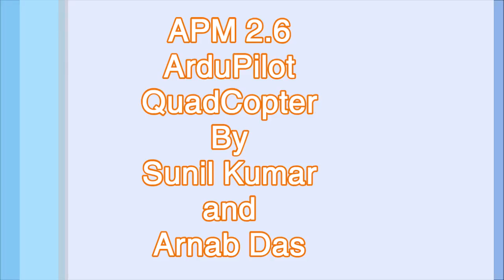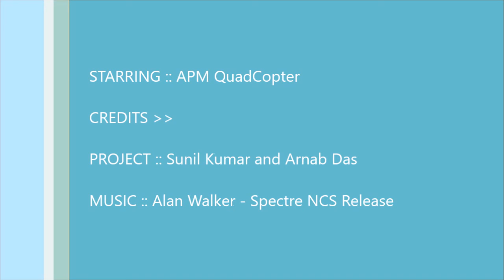APM 2.6 QuadCopter Flying and Testing by | Sunil Kumar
APM 2.6 QuadCopter by | Arnab Das | Sunil Kumar

1100KV motors
3s Battery
APM2.6